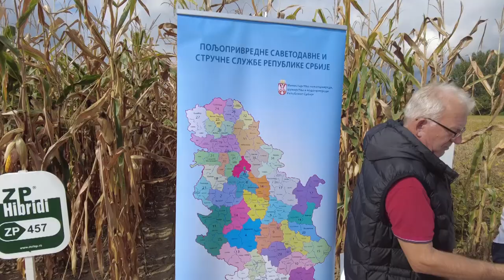Šta su POŽNJELI PODRINJSKI RATARI? Dan polja Loznica 2023.godina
Kako je protekla ratarska sezona u Podrinju?
Sagovornici:
Milenko Đurić – „Poljosavet,  Loznica
Lazar Sladaković - Loznica
Facebook: Farma emisija o poljoprivredi